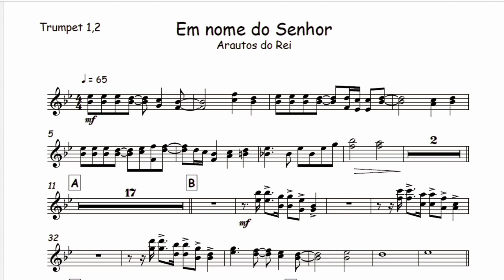Em nome de Jesus - Arautos do Rei 🎺Partitura, Arranjo, Metais, Sax Alto, Sax Tenor, Trompete, Cifra🎼